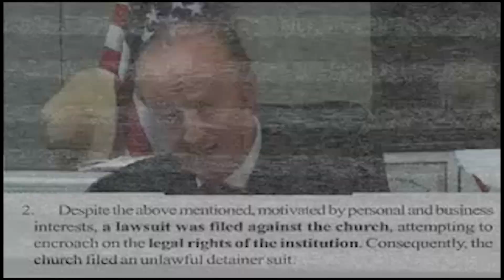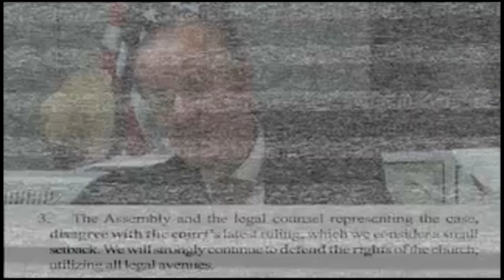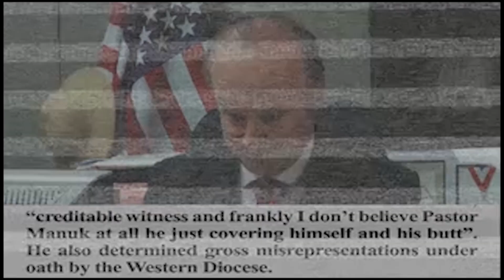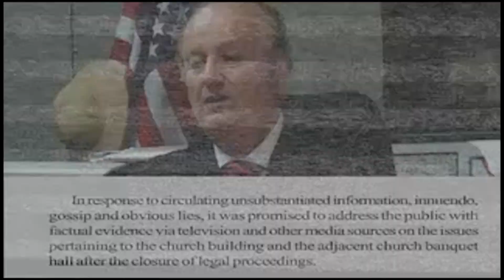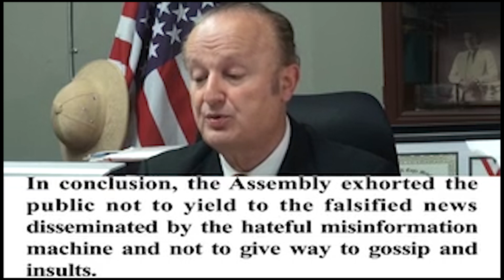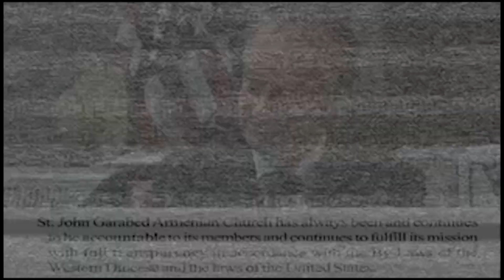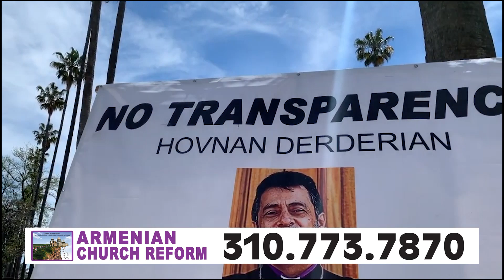Disinformation Campaign by Arch. Hovnan Derderian and Pastor Manuk Markaryan of Western Diocese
Appo Jabarian unmasks packs of lies circulated by Arch. Hovnan Derderian and Pastor Manuk Markaryan of Western Diocese